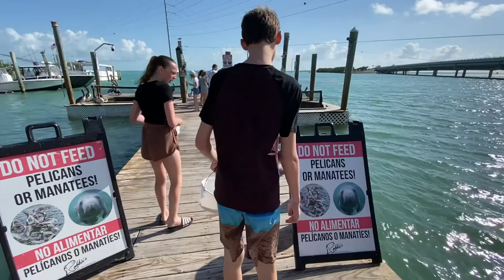Florida Road Trip Part 4 - The Keys - 6 April 2022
4 nights on the Florida Keys visiting Key Largo and Key West.  Feeding the tarpon at Robbie's Marina, Kayaking and the Conch Train tour